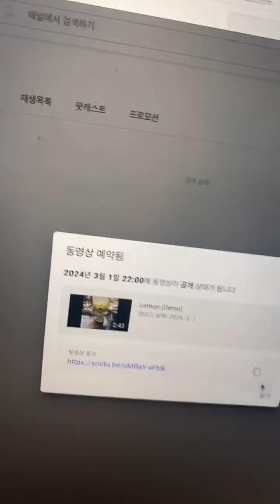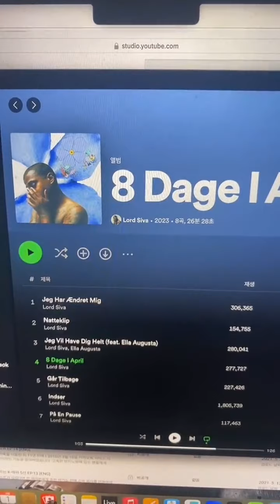240301 beenzino ins live 빈지노 라방